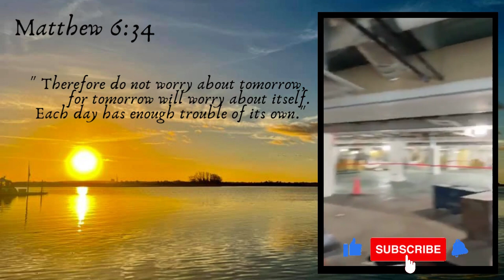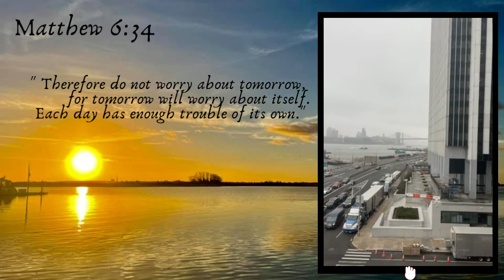DAY 297: Thursday Edition!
Today's message:   Don't worry about tomorrow.. God will provide